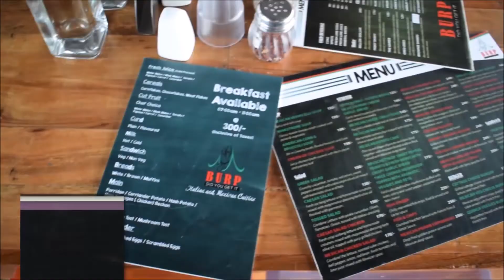Burp: Authenticated Italian, Mexican and Indian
Burp is a restaurant in New Bel road in Bangalore. This place serves some of the best American burgers, Authenticate Italian pizza and Mexican thali.
One of the speciality is there Mexican Thali which is a Mexican and Indian fusion. They also serve pizza which is made in their inbuilt oven.

It was great working with them and making their restaurant ad Video.